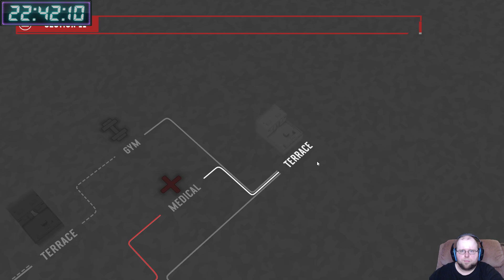Fights in Tight Spaces Part 3 - SmashPad New Year's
We return to the world of Fights in Tight Spaces as we've reached the end of 2021. We might as well go out swinging.

This is an archive of a Twitch stream from 12/31/21.